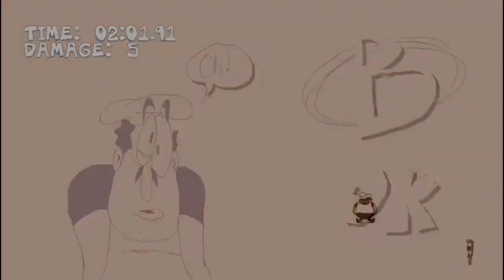All Peppino Ranks